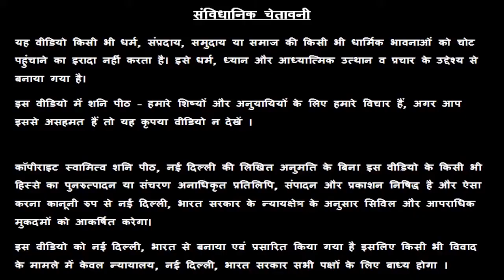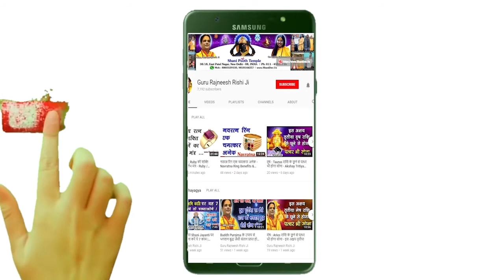Vrischik Rashi - Vrischik Rashifal - वृश्चिक राशि - आज का वृश्चिक राशि फल - स्वामी राज ऋषि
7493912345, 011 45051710